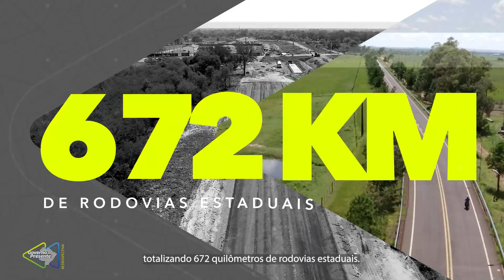Governo Presente: Infraestrutura | Governo do MS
Mais de 927 milhões de reais foram investidos em obras de pavimentação e restauração em Mato Grosso do Sul, transformando a infraestrutura do estado.

Acesse e acompanhe as obras nos 79 municípios do estado.

PraCegoVer: O vídeo exibe imagens de diversas ruas e avenidas do estado, em obras e concluídas.